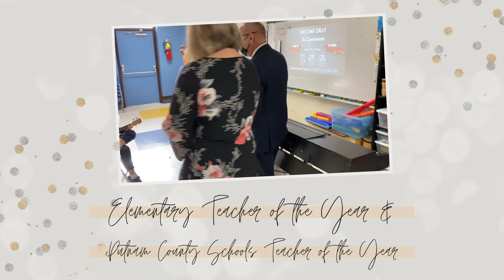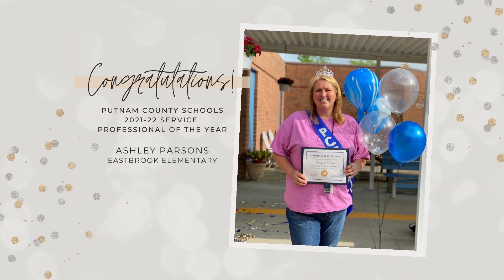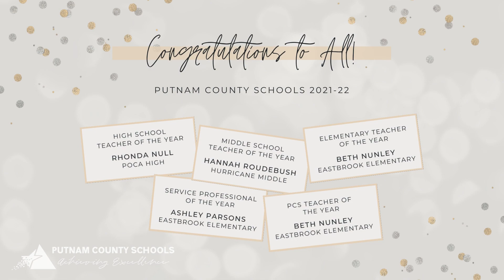Putnam County Schools Celebrates 2021-22 Employees of the Year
Putnam County Schools is honored and PROUD to celebrate our 2021-22 Employees of the Year!

PCS High School Teacher of the Year:
Rhonda Null, Poca High

PCS Middle School Teacher of the Year:
Hannah Roudebush, Hurricane Middle

PCS Elementary Teacher of the Year:
Beth Nunley, Eastbrook Elementary

PCS Service Professional of the Year:
Ashley Parsons, Eastbrook Elementary

Congratulations!